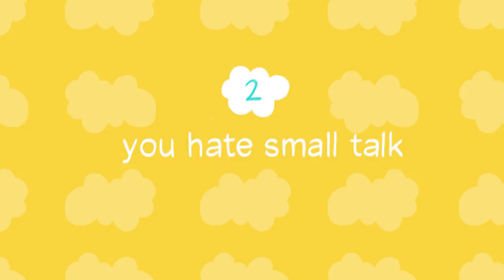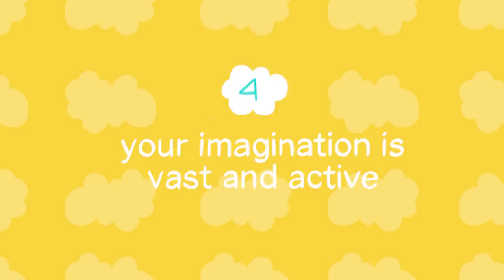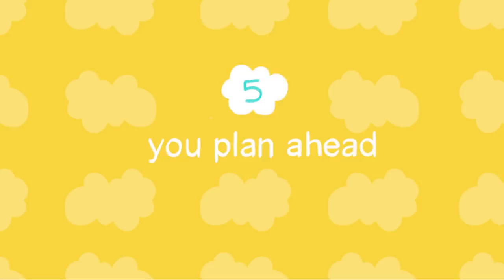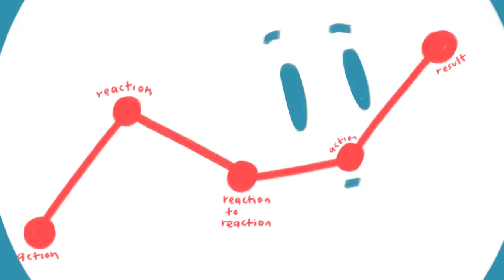8 Signs You Are A Deep Thinker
A deep thinker is often quiet and reserved, but open-minded, eloquent, passionate, and incredibly bright. Misunderstood by most people, deep thinkers are more than just reclusive introverts. Their minds are a maze of unmapped ideas. Deep thinkers are fascinated by everything, and they enjoy exploring the abstract world more than the real one. Wondering if you might be one as well? Here are 8 Signs You Are A Deep Thinker.

Credits
Writer: Chloe Avenasa
Script Editor:  Denise Ding & Kelly Soong
VO: Amanda Silvera
Animator: Nayeli
YouTube Manager: Cindy Cheong

References:

Cain, S. (2013). Quiet: The power of introverts in a world that can’t stop talking. Broadway Books.

Notar, C. E., & Padgett, S. (2010). Is think outside the box 21st century code for imagination, innovation, creativity, critical thinking, intuition?. College Student Journal, 44(2), 294-299.

Nettle, D. (2001). Strong imagination: Madness, creativity and human nature. Oxford University Press.

Schwartz, P. (2012). The art of the long view: planning for the future in an uncertain world. Crown Business.

Celuch, K., Kozlenkova, I., & Black, G. (2010). An exploration of self-efficacy as a mediator of skill beliefs and student self-identity as a critical thinker. Marketing Education Review, 20(3), 255-264.

Burruss, J. D., & Kaenzig, L. (1999). Introversion: The often forgotten factor impacting the gifted. Virginia Association for the Gifted Newsletter, 21(1), 1-4.

Jollimore, T. (2001). The Shallow Behaviour of a Deep Thinker.’. National Post, 3.